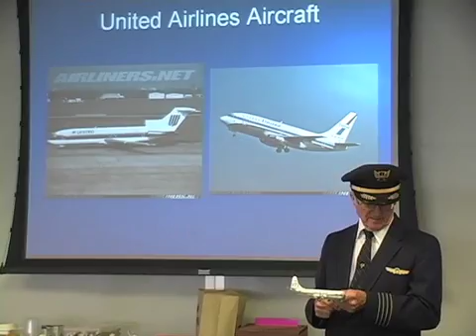Hiller Avaition Camp 2012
Aviation Camp is a hands-on exploration in aerospace for children entering
Grades K-8 in Fall 2012. Held at the Hiller Aviation Museum in San Carlos,
California, six different week-long topics are available. Each offers
hands-on experiments, model aircraft construction, realistic flight
simulation and encounters with real aircraft. Visit the Aviation Camp pages